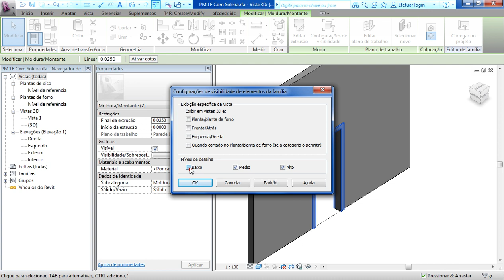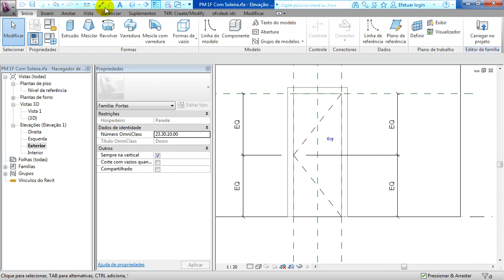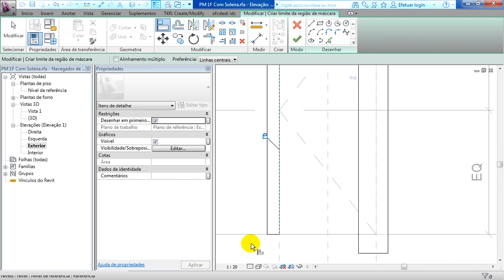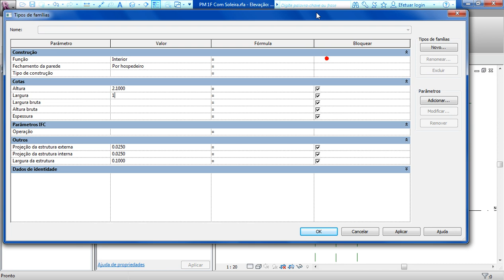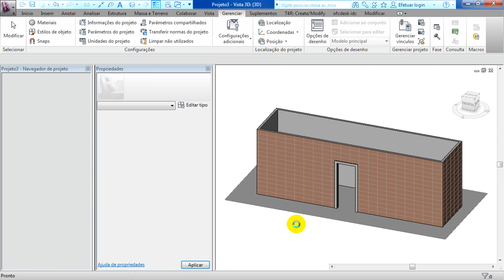Revit David Vídeo Aulas Avançado 70 Porta 2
Aprenda como transformar seus projetos em maquetes eletrônicas sem abrir mão dos recursos técnicos necessários para um bom projeto de execução. Consultor e Instrutor David, Especialista Revit em BIM.